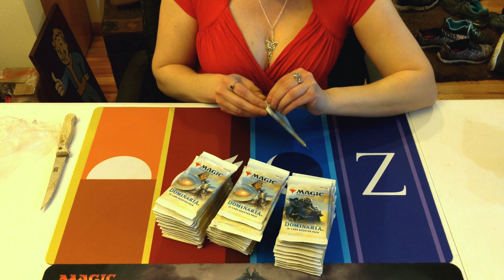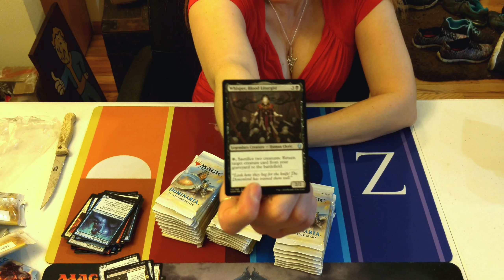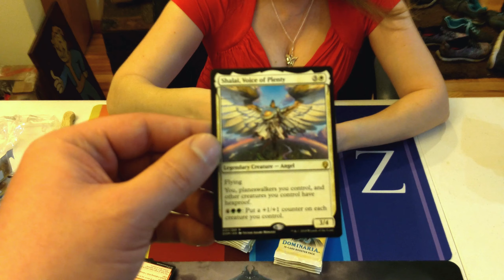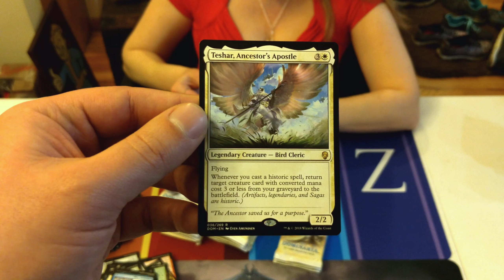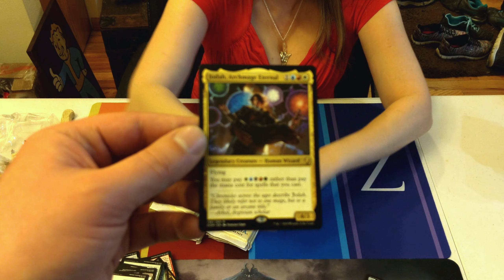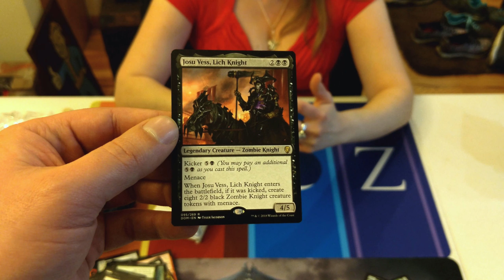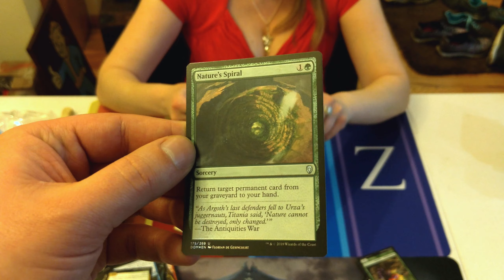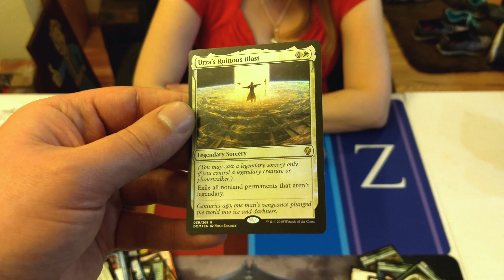Cards & Cleavage - Dominaria Send Off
Domninaria is out of print. So we thought we'd open a box for old times sake. God Speed Dominaria.